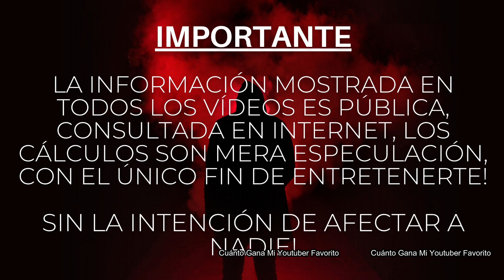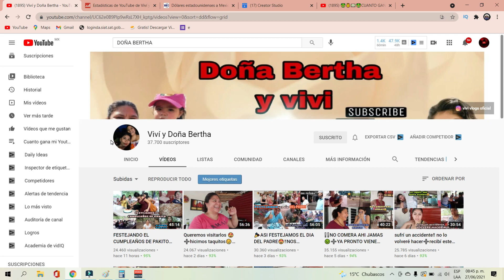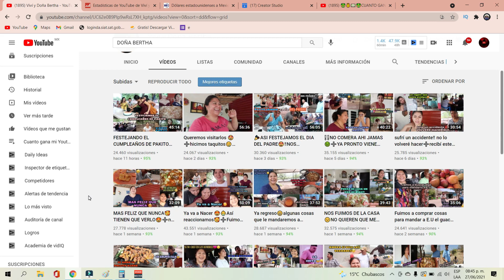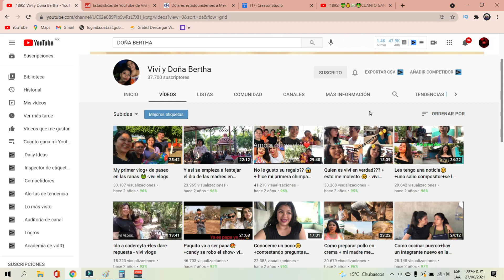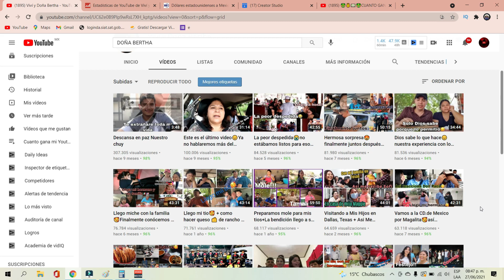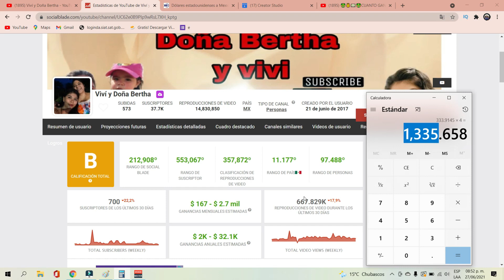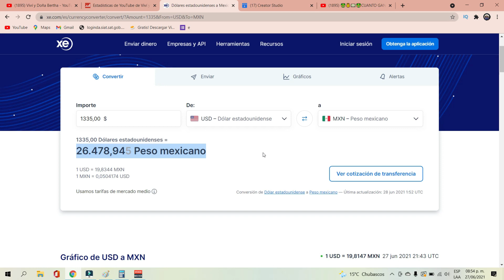✅🤑👉🔴CUANTO GANA VIVI Y DOÑA BERTHA EN YOUTUBE| YOUTUBER | CUANTO GANA MI YOUTUBER FAVORITO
✅🤑👉🔴CUANTO GANA VIVI Y DOÑA BERTHA EN YOUTUBE| CUANTO GANA UN YOUTUBER| CUANTO GANA MI YOUTUBER FAVORITO